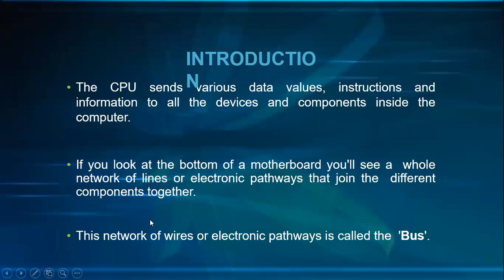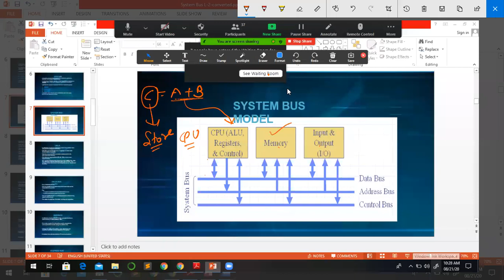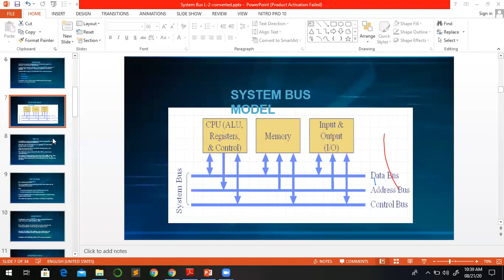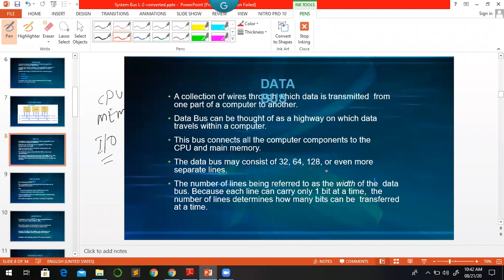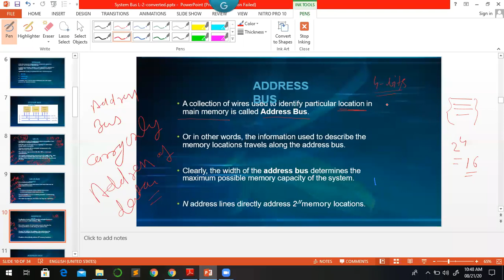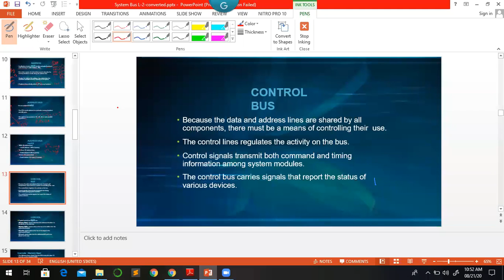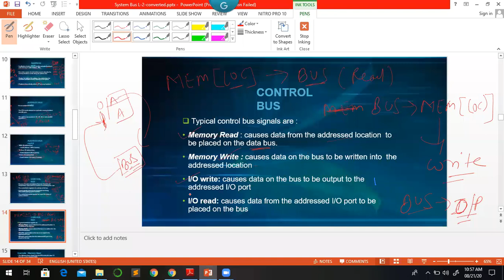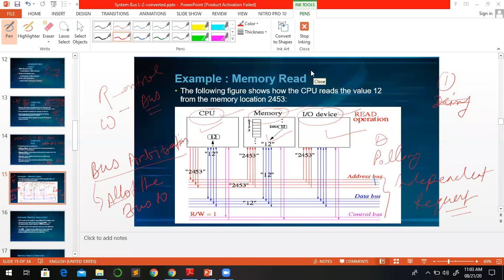System Bus in Computer Architecture Lecture-2